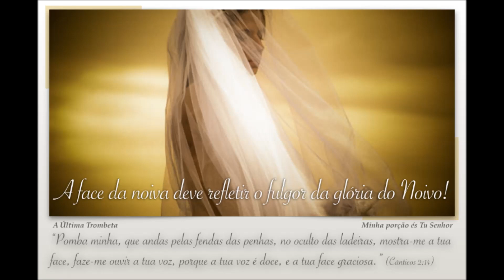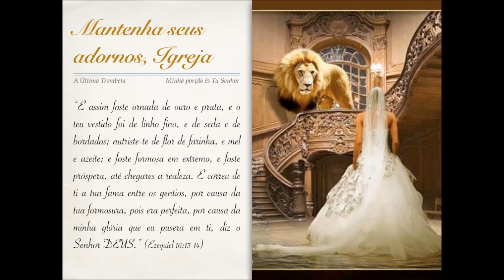A noiva é a igreja e o noivo é Jesus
1.  “Cristo amou a igreja e a si mesmo se entregou por ela” (Efésios 5:25).
2. esus quer voltar e encontrar a sua noiva “gloriosa, sem mácula, nem ruga, nem coisa semelhante, porém santa e sem defeito” (Efésios 5:27).
3. Alegremo-nos, exultemos e demos-lhe a glória, porque são chegadas as bodas do Cordeiro, cuja esposa a si mesma já se ataviou, pois lhe foi dado vestir-se de linho finíssimo, resplandecente e puro. Porque o linho finíssimo são os atos de justiça dos santos. Então, me falou o anjo: Escreve: Bem-aventurados aqueles que são chamados à ceia das bodas do Cordeiro. (Apocalipse 19:7-9)
4. “Bem-aventurados aqueles que são chamados à ceia das bodas do Cordeiro. São estas as verdadeiras palavras de Deus” (Apocalipse 19:9).